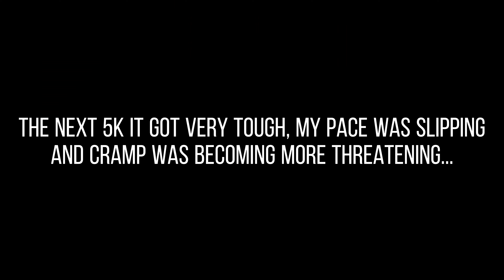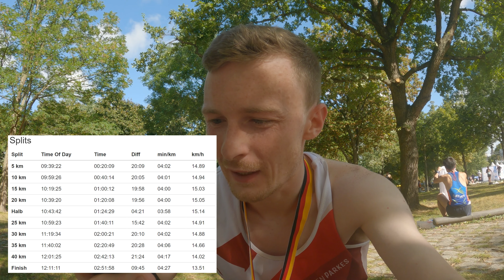Berlin Marathon 2023 race vlog | Another sub 3 marathon!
The day finally arrived. Berlin Marathon 2023! An unreal day, incredible support from the crowds in Berlin, and a super privilege to share the same course as Eliud Kipchoge and Tigest Assefa.

On a personal note, it wasn't the sub 2:45 I was hoping for. I never really got going in the race, and cramps struck me hard late on. Delighted with a 2:51:58 however. A 5 minute and 2 second marathon PB. A time that qualifies me for Chicago and New York, and should be enough to gain a good for age slot at London 2024, and a Boston bib for 2025. Having already run London the only appeal is to go back and try for the sub 3 on that course.

Speaking of sub 3 marathons, this is my second consecutive sub 3, my fitness has progressed a lot in 2023, and considering I only started running in January 2022 I'm very happy with my current PB's.

I'm taking a 2 week break from running to recover and future plans are to work out on my speed over the winter.

Please follow along the journey to the 6-marathon majors, we've got 2 in the bag already: